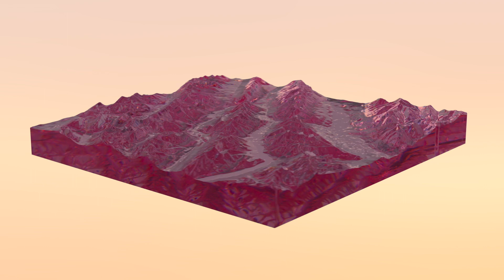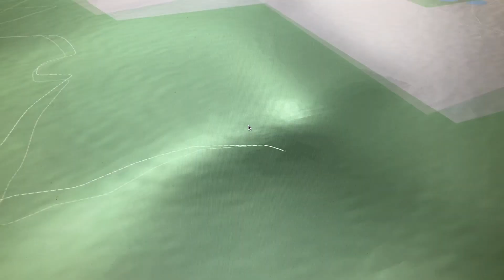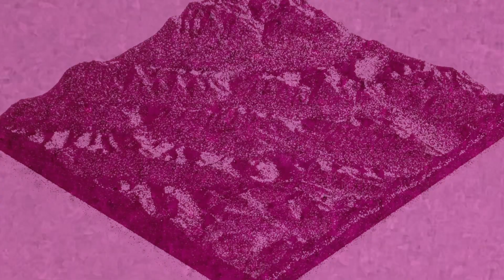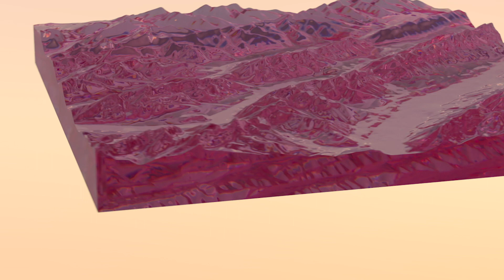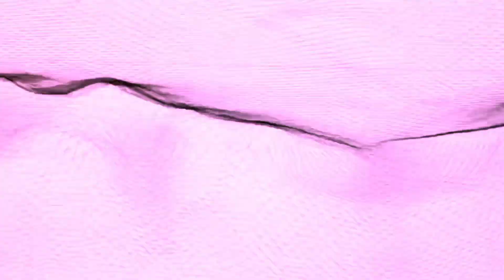Simon Goff - I filled my lungs with the necessary air, and yelled!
Taken from the new album ‘Vale’ - Out April 23rd on 7K!

For the first single from Simon Goff’s new album ‘Vale’, directors Andrew Mark & Ben Evans James created a film in which they adopted a filmic approach that mirrors the track’s composition of classical strings and digital effects. The film brings together analogue 16mm film footage with digital processes and 3D animation.